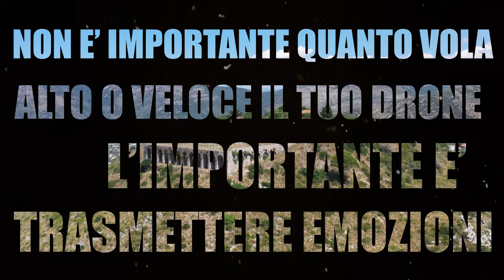Tributo ai 1000 iscritti al canale HDefinition e tutti follower social 4K Drone DJI Mavic 2 footage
Grazie a tutte le persone che seguono e si sono iscritte ad HDefinition, per me è una grande soddisfazione e ripaga tutti i sforzi e l'impegno dedicati al canale e alle persone che mi seguono. Per questo ho deciso di dedicarvi un tributo a tutti voi.
Offerte Amazon sul canale Telegram HDefinition
La mia attrezzatura
DJI Mavic 2 Pro Fly More Kit
DJI Mavic 2 Pro
DJI Osmo Pocket
Micro SD SanDisk Extreme 128 Gb
Micro SD SanDisk Extreme 64 Gb
Walkie Talkie
Drone pad landing 75 cm
Termometro laser
Anemometro Digitale
Misuratore campo elettromagnetico
Musica
Seguitemi sulla pagina Instagram _hdefinition_